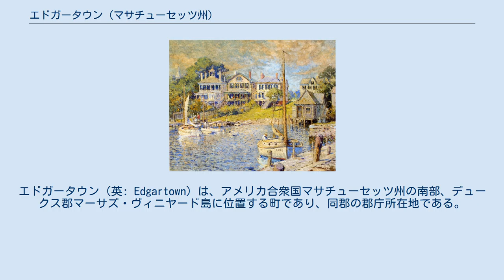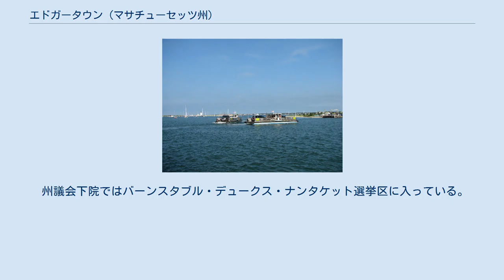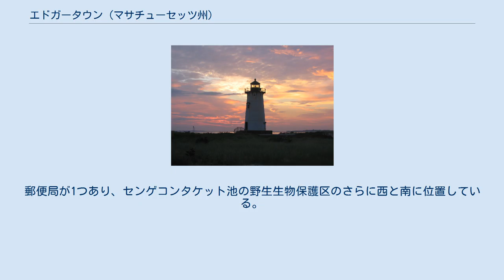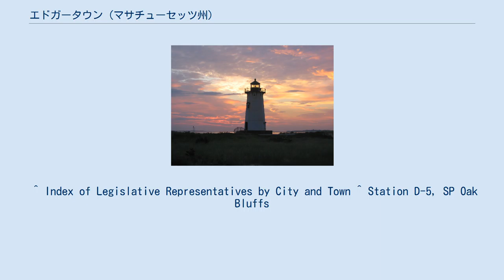エドガータウン (マサチューセッツ州)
デュークス郡_(マサチューセッツ州)
エドガータウン（英: Edgartown）は、アメリカ合衆国マサチューセッツ州の南部、デュークス郡マーサズ・ヴィニヤード島に位置する町であり、同郡の郡庁所在地である。
2010年の国勢調査では人口4,067 人だった。
面積ではデュークス郡でもマーサズ・ヴィニヤード島でも最大の町である。
 「チャッピー・フェリー」、チャパキディック島に渡る渡し船 1642年、トマス・メイヒュー・ジュニア牧師の父トマス・メイヒューがマーサズ・ヴィニヤード島の土地を購入した後、牧師が植民地を開くために一群の家族を率いて島に渡った。
当初は「グレート・ハーバー」と呼ばれていたこの地が1671年に「エドガータウン」として法人化され、ティスベリーと共に島で最初の2町の1つとなった。
町の名はイングランド王ジェームズ2世の息子エドガーに因んで名付けたものだったが、エドガーは1671年に満3歳で夭折した。
 メイヒュー牧師はエドガータウンに入植した後で、プロテスタントを広めるための最初の教会組織を作る仕事を始めた。
近くに住んでいたハイアクームズという名のワンパノアグ族インディアンが、インディアン社会の中に教会を設立する共同事業者となった。
 1800年代、エドガータウンは捕鯨産業の主要港として知られた。
世界中の船がその待避所のある港に入って来た。
船長たちは家族のために大きな邸宅を建て、その最上階には「未亡人の歩道」と呼ぶ港を見下ろす部屋を作った。
船長の妻たちはこの小さな部屋から何か月も海を眺め、夫を載せて帰って来る船の帆が見えることを期待しているという伝説ができた。
「未亡人の歩道」がこの目的のために造られ通常に使われたという証拠はほとんど、あるいは全くない。
それは住居の煙突の周りに造られることが多く、煙突が火事になった場合に住人が砂を落として火事の延焼を防ぐために容易に煙突に近づける道を作っていた。
 捕鯨産業から得られる油の代替品が安価に得られるようになると、捕鯨産業は衰退を始めた。
20世紀の初めまでに捕鯨を通じて一時代を作ったこの小さな町の運命も終わった。
今日のエドガータウンは観光で知られる。
1969年にテッド・ケネディのチャパキディック事件が起きたチャパキディック島も近い。
 エドガータウン港灯台。
島にある5つの灯台の1つ。
港の開口部に位置し、ハーバービュー・インに隣接する地域にノースウォーター通りを北に歩くと見られる 中心街にあるクジラの尾の彫刻 エドガータウンは古い捕鯨港だったが、現在は夏の保養地と観光地になっており、捕鯨船の船長や前世紀の著名人が建てた多くの家屋が並んでいる。
過去25年間で人口が増加し、これら古い家屋を一斉に改装する時代となった。
港に沿ったウォーター通りはこれら多くの「船長の家」が並ぶ所であり、通りの両側にある。
町は歴史的建造物の大改装を奨励もしてきた。
その動きの中で、18世紀の大きな捕鯨教会が芸能センターに転換され、隣接するダニエル・フィッシャー邸が様々な社交的機能に使われている。
町の建築物と言う観光資源に加えて、徒歩や自転車で容易に動き回ることのできる町は、観光客を惹きつけている。
 エドガータウンはスティーヴン・スピルバーグ監督の1975年のヒット映画『ジョーズ』の舞台になったアミティの町の撮影に使われた。
映画に写されている多くの目印や建物が今も町で見られる。
 ウォーター通り北端にあるエドガータウン港灯台が港の入り口である。
この港は大きく、エドガータウンの北側にあるそこそこの大きさの水路から入ることになる。
港の南にカタマ湾が開き、さらに南の大西洋に面したところはチャパキディック島の南が砂州でエドガータウンに繋がれることがある。
この砂州は2007年の嵐のときには切れていた。
これが切れた時にはカタマ湾とエドガータウン港の流れが3ノット (5.6 km/h) ほどになる。
砂州があることで大小の船を多く係留できることになる。
港には大型の帆船やモーターボートが入ることができるが、大型船舶やヨットは港の外に停泊する。
 サウスビーチはマーサズ・ヴィニヤード島の東端にあるエドガータウンから西端のアクィナまで全長にわたってのびる海浜である。
エドガータウンの中心からは約2.5マイル (4 km) にある。
そこは大きな観光地となっており、エドガータウンでは駐車場も豊富であり、一般に公開されている。
 アメリカ合衆国国勢調査局に拠れば、市域全面...